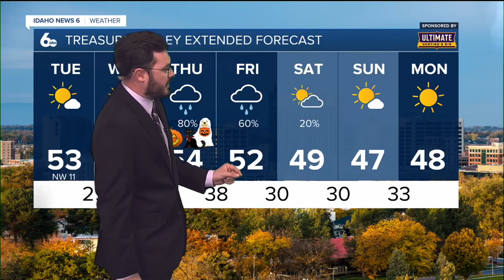Cooler days continue as we close out October